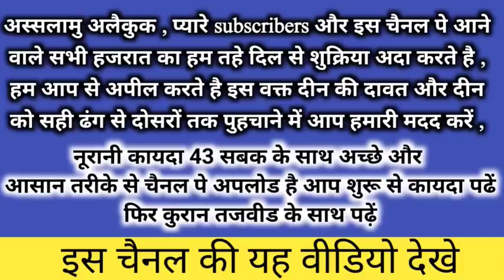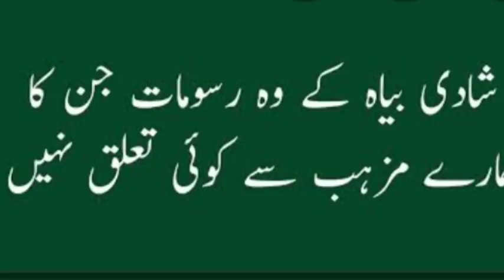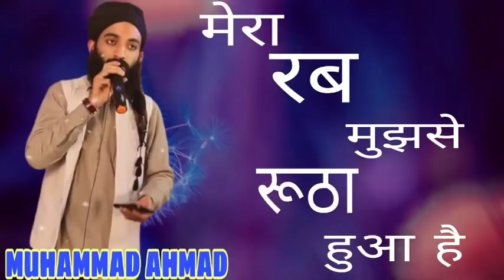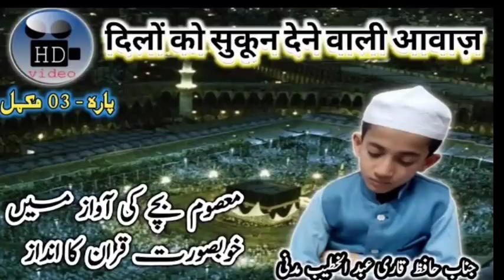Shadi Aur Sunnat । Qari Mohd Hanif Multani । Shadi ka Bayan। शादी और इस्लाम । Islami Shadi Aur Rasam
Assalamu Alaikum